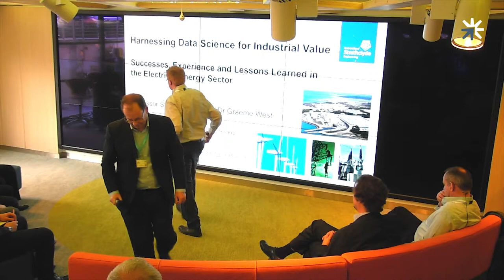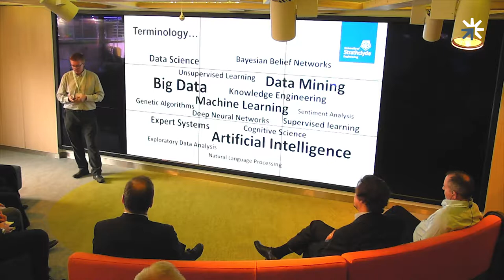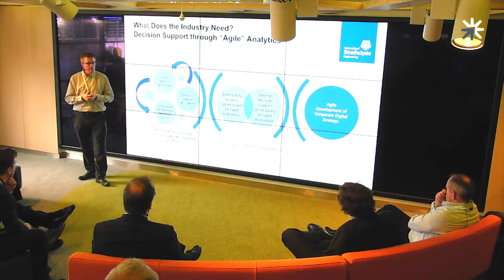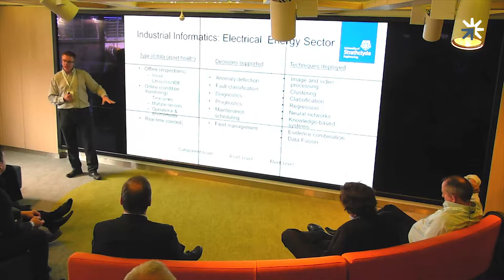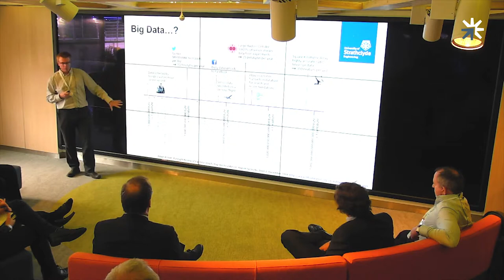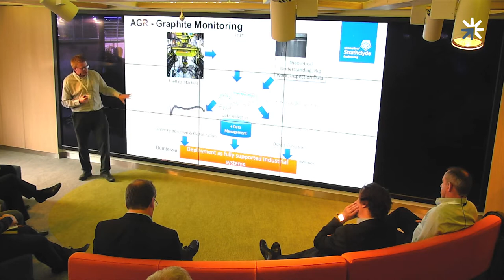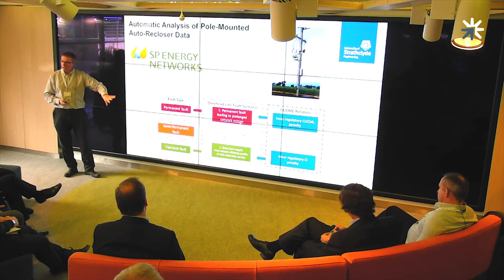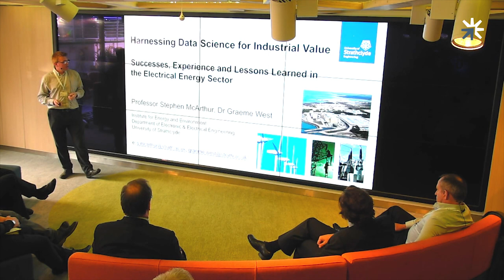Smart Facilities: Dr Graeme West, University of Strathclyde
Dr Graeme West, University of Strathclyde, details the latest in data science and analytics, providing case studies in nuclear and wider electrical energy contexts.